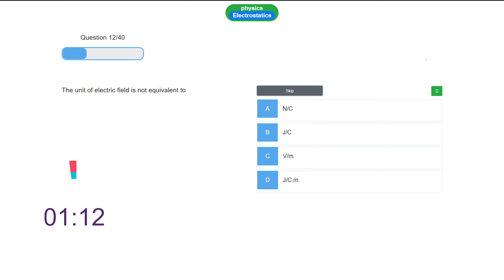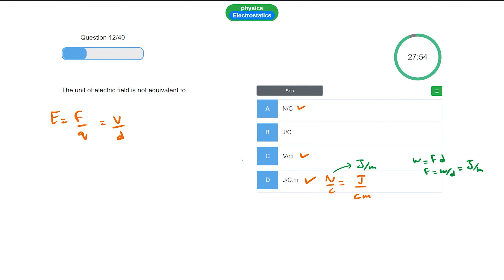The unit of electric field is not equals to ? || MCQ of the day || MDCAT ECAT NET Preparation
The unit of electric field is not equals to ? || MCQ of the day  || MDCAT ECAT IIT JEE NEET NET Preparation

Time stamp
0:00  Question
0:27 Solution
1:44 Outro

Hi !